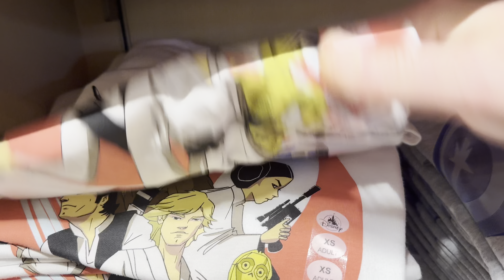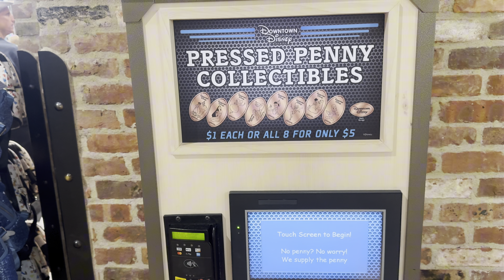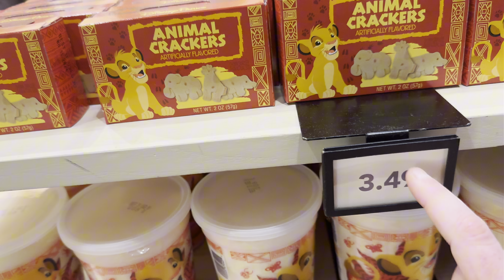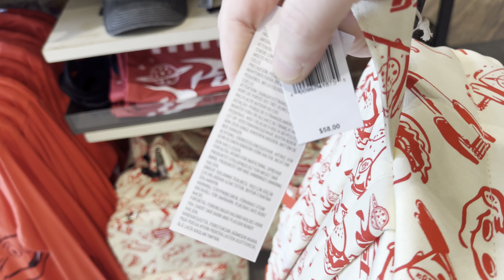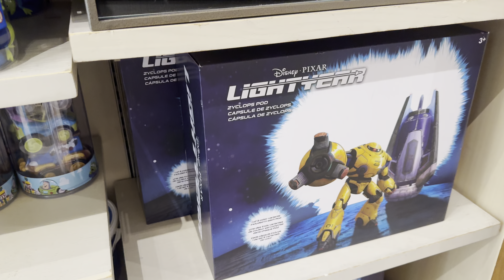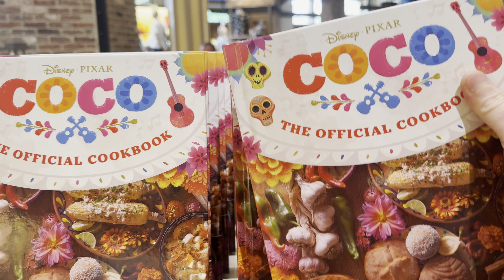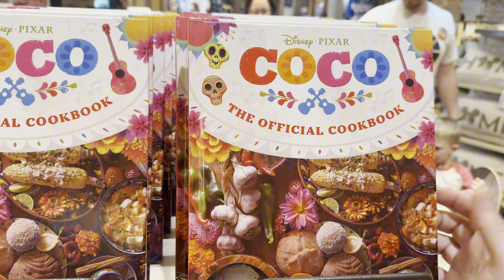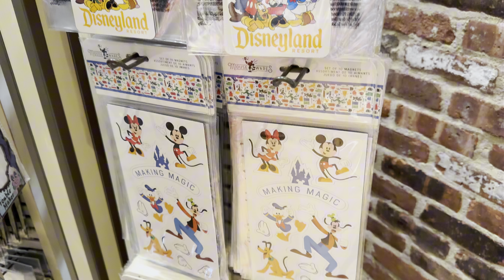World of Disney STORE walkthrough 2024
Check out what’s new at the World of Disney Store in Downtown Disney. Do you see anything you like?

Merch!